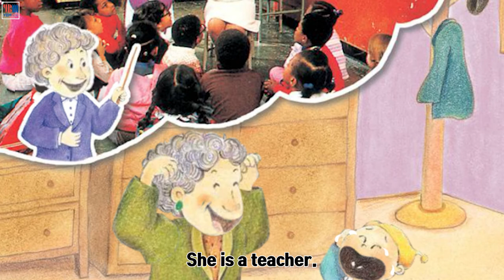[영어동화] This is my Family | Storytelling | Story Song | Phonics Chant Song | 나의 가족이에요 | 스토리랜드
'This is my Family' Storytelling, Story Song, Chant Song for Kids.
Learn simple songs in english!

아기 지미의 첫번째 생일을 기념하는 가족 사진을 찍기로 한 날.
지미는 자신도 형처럼 턱시도우가 입고 싶어 울음을 터뜨려요.
하지만 가족들은 지미의 마음도 모른 채 각자의 직업 스타일대로 지미를 달래려 하고...
뒤늦게 턱시도우를 들고 나타난 엄마를 보고서야 울음을 그치는
지미를 보고 온 가족이 웃음꽃을 피우고 가족 사진을 찍어요.

YBM교육 스토리랜드